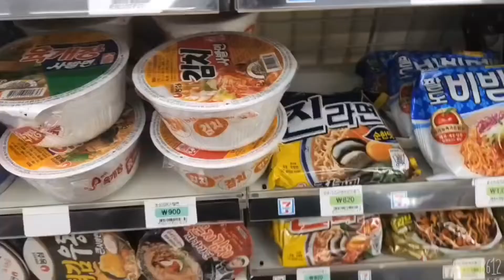KOREAN 7-ELEVEN VLOG